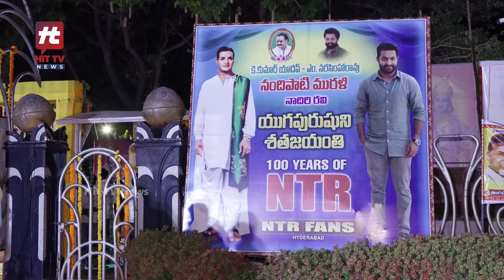ఎన్టీఆర్ కు బాలకృష్ణ నివాళి..! | Balakrishna Paid Tribute To NTR